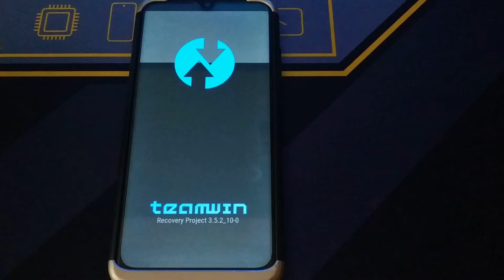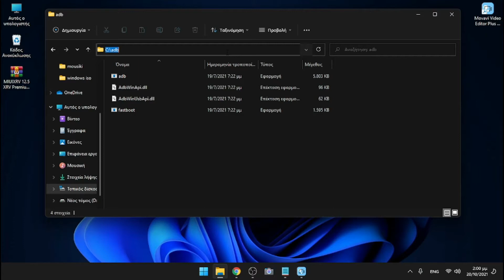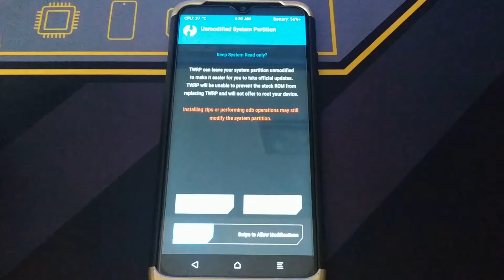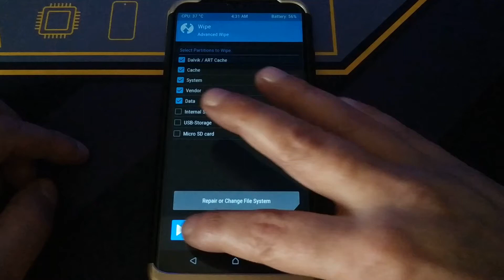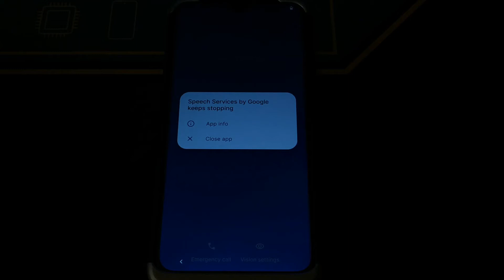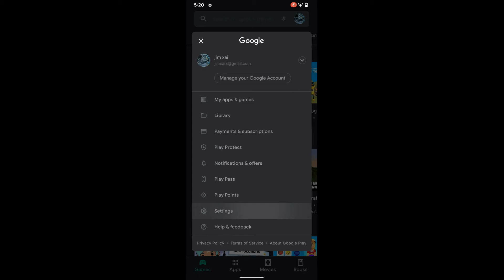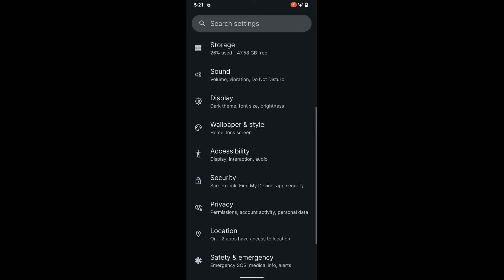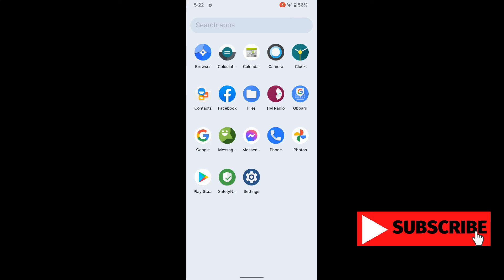ProtonAOSP Android 12 For Redmi Note 8/8T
Updated: 19/10/2021
By Prophecy_Child
Changelog:
• Initial build
• Most stuff working
• NFC not tested
• Wfd not working

Notes:
• Flash magisk while flashing rom as you need to delete data/system/storage.xml to boot to recovery (or it will stay at splash)
• Flash Latest global a11 fw
• Gapps included
• Permissive build
• Decrypted as of now

Credits:
• Thanks to ghostrider_reborn for dt
• Thanks to  Kostasgiapis,vegasixfour and bnexus for testing